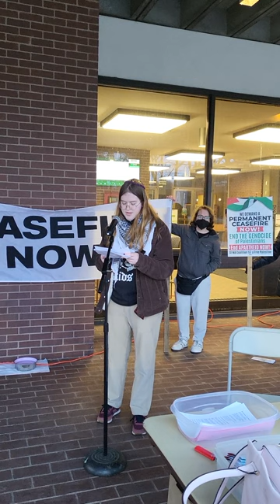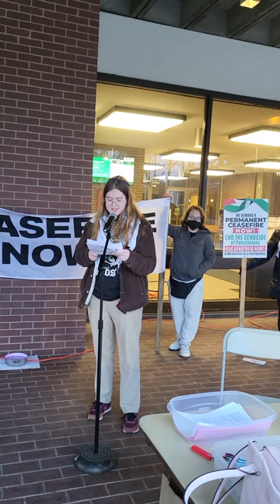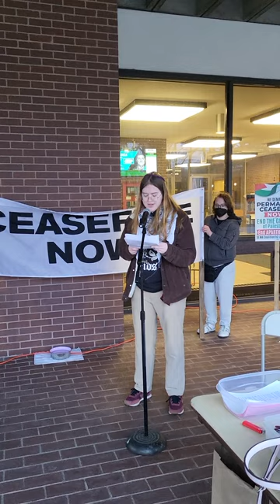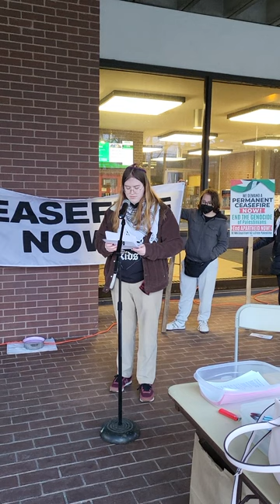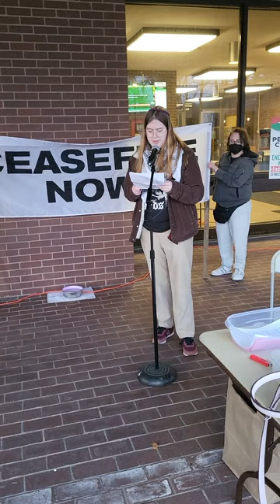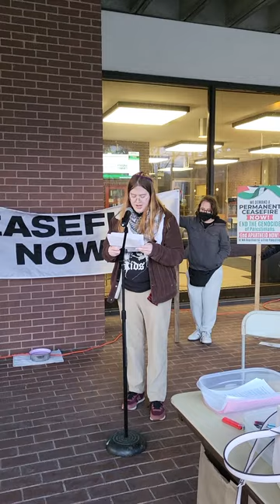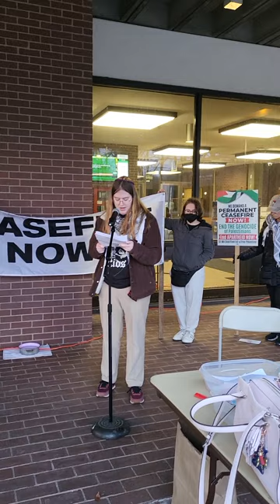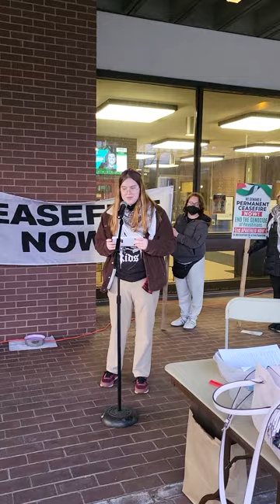Candlelight Vigil for Palestine w/ Martin Bentz & Edward Sullivan 03.15.24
Bristol Students for Peace hosted a vigil for Palestine on the Fall River campus March 15th, 2024.
Our 1st speaker was Martin Bentz the Outreach Coordinator for the Islamic Society of Southeastern Mass.
Our 2nd speaker was Bristol CC Student and BSP founder Edward Sullivan.